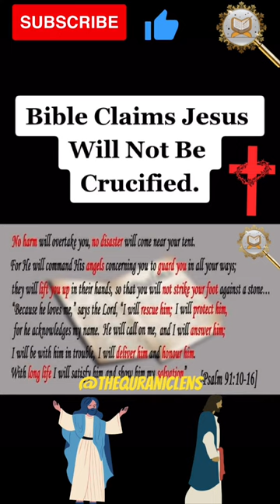Bible Claims Jesus Was Not Crucified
The Bible claims that Jesus will not be crucified, but rather he will be protected by God. The Bible makes it clear in Psalm that Jesus Christ will not be crucified.